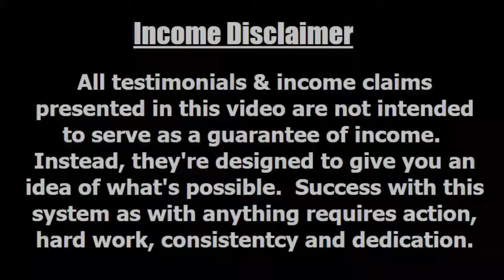Easy Cash Code Testimonial Success Story | He Made His First 2 Sales Ever Online Thanks to ECC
Easy Cash Code Testimonial Success Story | He
Made His First 2 Sales Ever Online Thanks to ECC
Easy Cash Code is a brand new generic funnel
system that you can use to increase your cash flow
while building your primary network marketing
company.  Earn unlimited instant 100% commissions
payments of $18 just for referring other struggling
marketers to use the system too.  You can use it as a
stand alone system to earn an extra money or to
get more sales in your primary business.
Start Using the Easy Cash Code System Now
for just one-time payment of $18.
Easy Cash Code Frequently Asked Questions (FAQ)
0:28 Easy Cash Code Testimonial
0:56 Easy Cash Code Testimonials
1:21 Easy Cash Code Success Story
1:58 Easy Cash Code Results
2:12 Easy Cash Code First Sales

Yvonne Anderson a.k.a Yvonne from Colorado (YFC)
skype: yvoand303